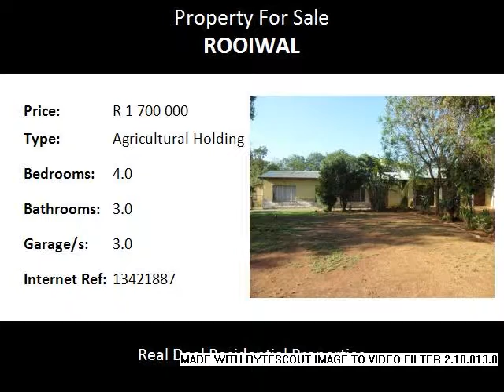4.0 Bedroom Agricultural Holding For Sale in Rooiwal, Pretoria, South Africa for ZAR R 1 700 000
Bedrooms: 4.0
Bathrooms: 3.0
Garages: 3.0
Price: R 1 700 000

Property Description:

This 2.9 H small holding is situated approximately 20 km north of Pretoria on the R101 close to the Apies river, close to the Rooiwal power station, offers: Main dwelling brick and plaster under corrugated iron with 4 x bedrooms, main en-suite, all with built-in cupboards, 3 x bathrooms a  spacious living room and modern kitchen with solid wood cabinets - ample storage, with melamine tops an electric hob and eye level grill, african slate tiles and knotty pine ceilings. Large entertainment area with built in braai on the pool. Aviary,
3 x lock-up garages and a spacious work shop which can be used as 4 x garages.
Second dwelling, brick and plaster under corrugated iron with 4 x bedrooms, 2 x bathrooms, open plan kitchen/living area with slash stone floors and 2 x garages.
Both houses fitted with alarm systems and 1.8m electric fence with automated gates and external security beams.
Property has 3 x paddocks and facilities for goats. A good perimeter fence and approximately 50 young fruit trees.
Two bore holes of which only one in use yielding 1750 l/h (has excellent water quality)
Second dwelling yields excellent income with low rates and taxes.
A vigilant neighbourhood watch.
This property can be highly recommended.